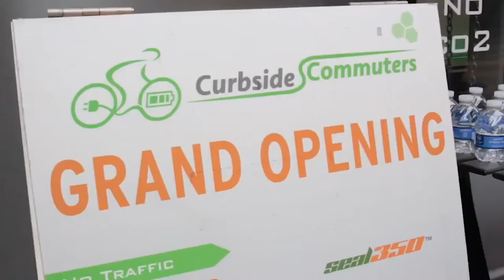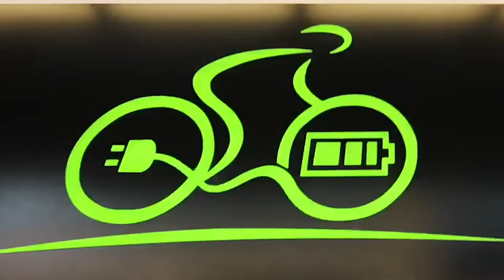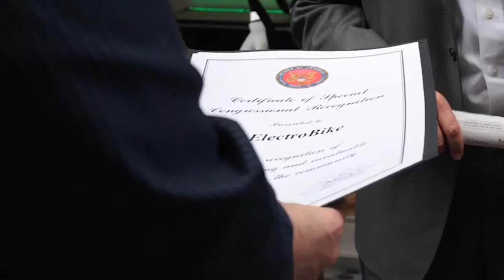The Sherard Show: Featuring Electro Bikes in Sherman Oaks Galleria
In this small episode of the Sherard Show we will be featuring Electro Bikes at the Sherman Oaks Galleria, also tune in next week for a big dedication episode to Kobe Briant.